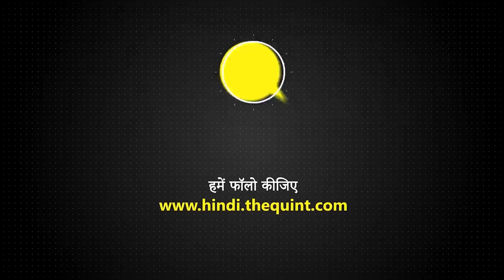तीन कृषि कानूनों की वापसी के बाद, आंदोलन कर रहे किसानों की घर वापसी | Kisan Andolan Khatam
380 दिन बाद आखिरकार अब किसान अपने घरों को लौट रहे हैं. तीन कृषि कानूनों के वापस होने के बाद और एमएसपी (MSP) समेत सभी मुद्दों पर सरकार के साथ सहमति बनने के बाद किसानों ने आंदोलन (Farmer Protest) स्थगित कर दिया गया है. इस ऐलान के बाद अब आज किसान दिल्ली के तमाम बॉर्डरों से अपने टेंट और बाकी सामान हटा रहे हैं. किसानों में जश्न का माहौल है और इसी को देखते हुए देशभर में किसान आज विजय दिवस के रूप में मना रहे हैं.